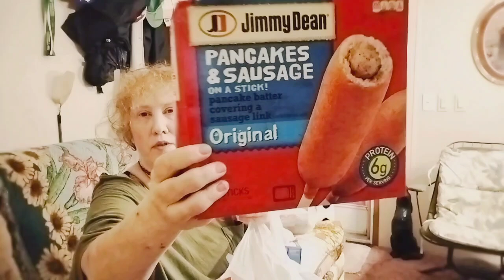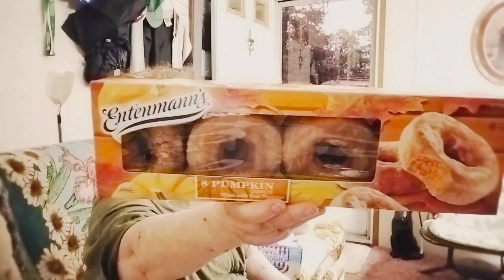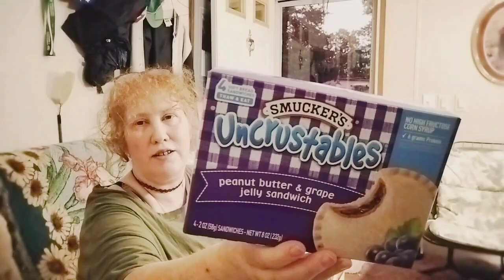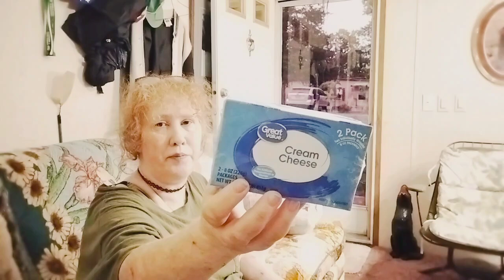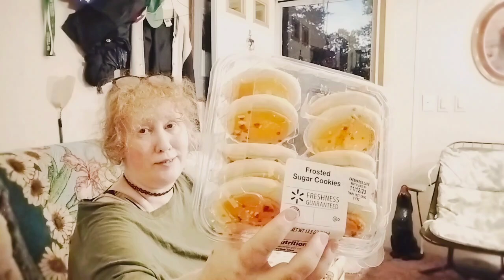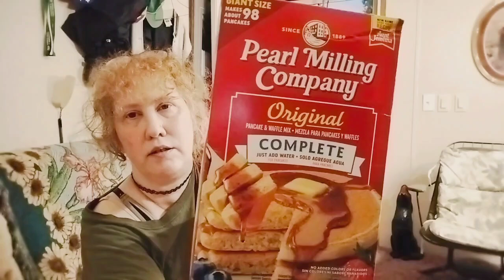Walmart Grocery Haul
🔹What's Up YouTubies?

Don't forget to:
✔️ Comment what you think of the video 😘

                   ~ OR ~
    🔸 (this is probably the fastest way to reach me.)